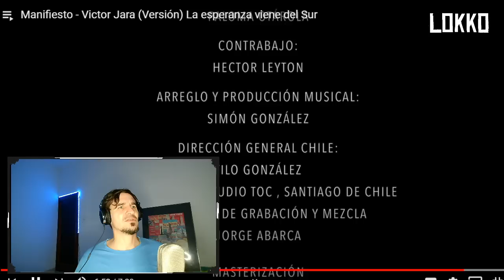Reacción a Varios Artistas - Manifiesto (Víctor Jara, La Esperanza Viene del Sur)| Análisis de Lokko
Reacción y análisis musical de Lokko a la canción Manifiesto, de Víctor Jara, en la versión La Esperanza Viene del Sur.  Esta es la primera vez que Lokko reacciona a esta canción.